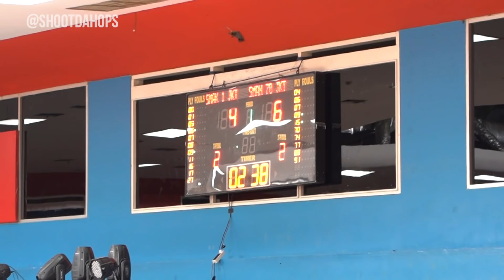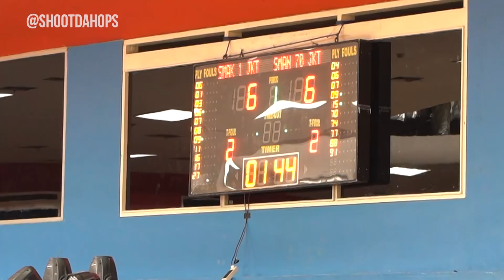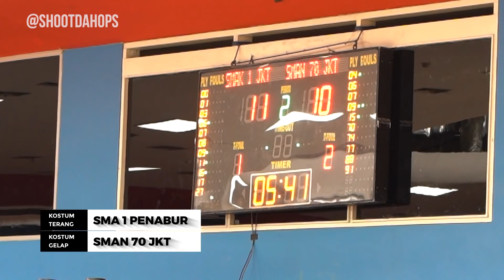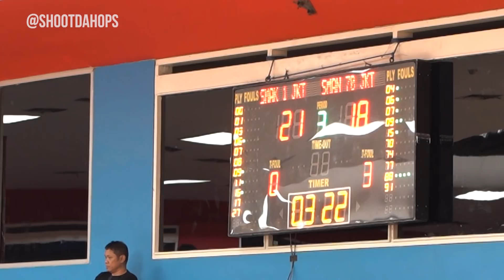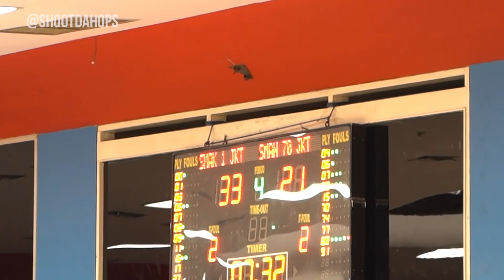SMA 1 PENABUR vs SMAN 70 PUTRI DBL CHAMPIONSHIP JAKARTA 2019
Kalau kalian suka dengan kontennya dan ingin mendukung supaya channel ini bisa bertahan, kalian bisa mendukung dengan traktir Shootdahoops   kopi di Trakteer.id  , silahkan klik link berikut ;

Interview : 18:24

DBL INDONESIA 2019

DKI JAKARTA CHAMPIONSHIP 2019

CHAMPIONSHIP DKI JAKARTA

Lapangan olahraga bola basket :
GOR Soemantri Brodjonegoro (Gelanggang Mahasiswa Soemantri Brodjonegoro),
Plaza Festival Mall, Kuningan, Setiabudi, Jakarta Selatan

Let’s connect in Instagram : @shootdahoops

Gw kalo mau nyari diskon Kaos, Jersey NBA biasanya di NBA Store link ini :

Shot with :
Sony A7III